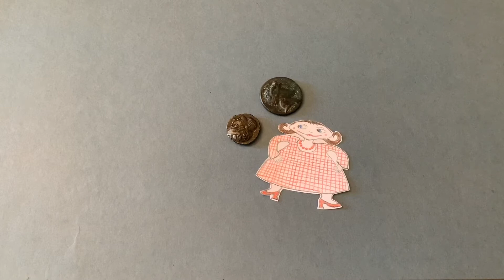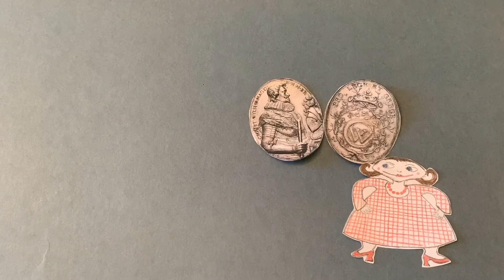Geschichte der Moritzburg 8 - Moneten aus Halle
Moritz und Burga machen sich für unsere jüngeren Besucherinnen und Besucher auf die Spur der Geschichte der Moritzburg. Heute geht es um Moneten. Oder Zaster. Oder Knete. Oder Flöhe, Heu, Kröten, Asche, Piepen, Mammon - oder ganz schnöde: GELD. Hier in der Moritzburg wurden nämlich einst Münzen geprägt.